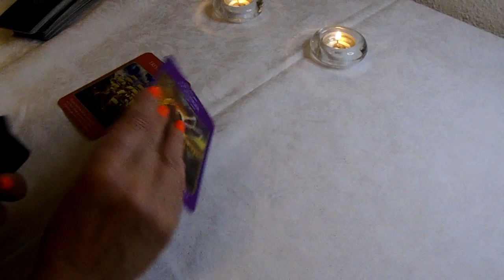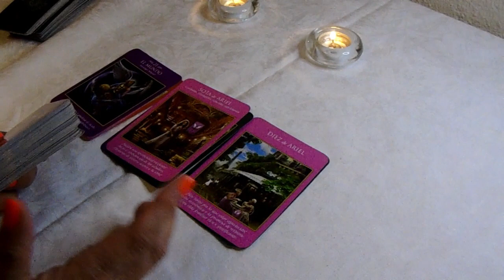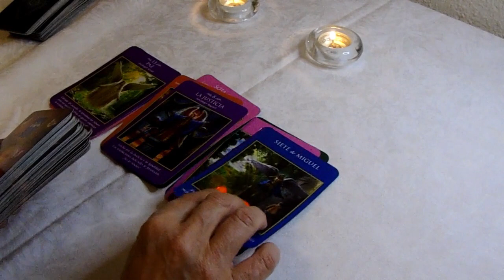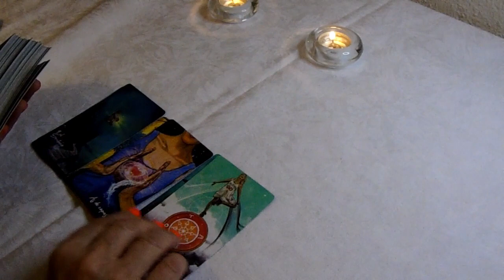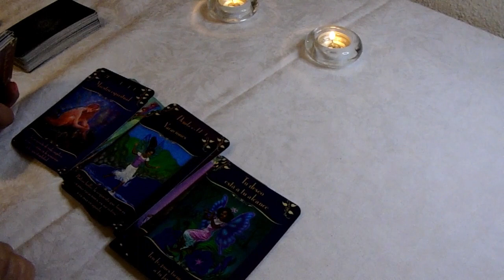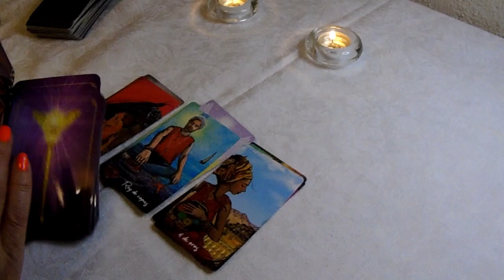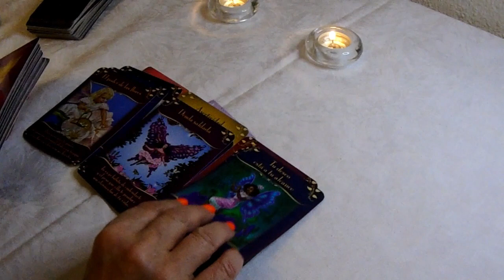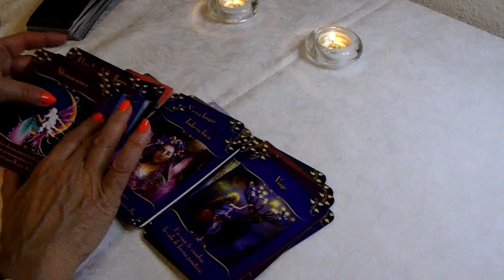𝐖𝐎𝐖✅𝐂𝐀𝐍𝐂𝐄𝐑 𝐇𝐎𝐑𝐎𝐒𝐂𝐎𝐏𝐎 𝐇𝐎𝐘👉 ¡𝗠𝗔𝗗𝗥𝗘 𝗠𝗜𝗔! .!❤️𝑵𝑶 𝑽𝑨𝑺 𝑨 𝑪𝑹𝑬𝑬𝑹 𝑳𝑶 𝑸𝑼𝑬 𝑬𝑺𝑻𝑨 𝑷𝑨𝑺𝑨𝑵𝑫𝑶✅🦋𝐇𝐎𝐑Ó𝐒𝐂𝐎𝐏𝐎 𝐓𝐀𝐑𝐎𝐓 MAYO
tarot
tarot love
tarot reading
pick a card
tarot y astrologia
tarot alma
Saray Tarot
 Horóscopo Indio
 LaNetaTV  Luna’s Tarot
 CanalOficial Horóscopos
 TAROT DE KAMIAVAN - TU LLAMA GEMELA
 Consciencia 3.0
 Shama Alma
 TAROT-LAS CARTAS NO MIENTEN
 Laberinthya
 KarlaSTarot
 Isis Tarot
 KASANDRA33 TAROT
 Tarot Tu Alma Gemela
 Enzo Tarot
 BATISSMAGIC TAROT
 Hoy
 Madre Agua
 Cordelia Tarot
 Sora Tarot
 Jacob tarot
 MERCY TAROT
 Daniela Tarot
 The Divine Psyche
 TI3MPO DIVINO
 Tarot Soraya Elige tu Destino
 Energías Tarot
 Ursula Cosmic
 Alejandro Vril
 Profesor Salomón
 TAROT DE LISS
 Escuela Transformacional

Estupa Tarot
Cassandre Tarot
Cosmik 1111
Laberinthya
 Jacob tarot